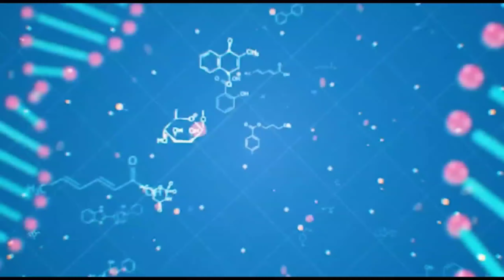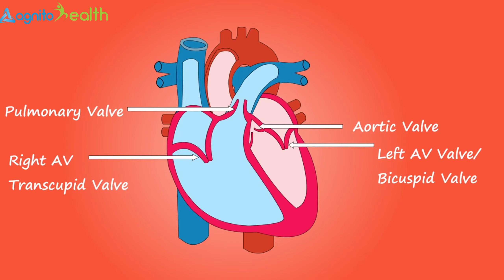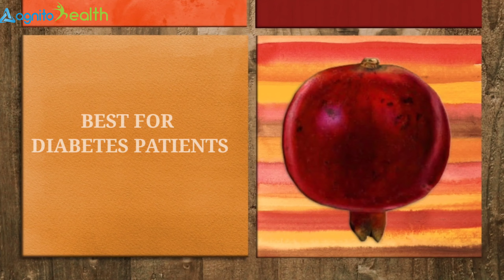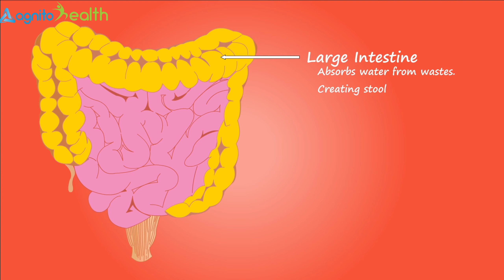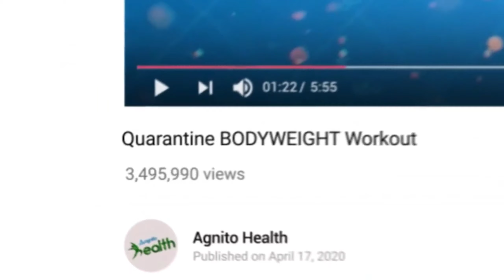Health Benefits of Pomegranate | Anaar khane ke fayde | Agnito Media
In this video, we'll explore the incredible health benefits of pomegranate . Packed with antioxidants, vitamins, and minerals, pomegranate  is a true superfood that can help fight inflammation, boost heart health, and even lower the risk of chronic diseases like cancer and diabetes.

We'll dive into the science behind pomegranate  health benefits and explore how it can help improve your overall well-being. From reducing oxidative stress to improving digestion, this delicious and nutritious juice is a must-try for anyone looking to enhance their health and wellness.

So grab a glass of pomegranate  and join us as we explore the amazing benefits of this superfood!

✔सुबह सुबह अनार खाने के ये फायदे लाखों खर्च कर भी नहीं मिलेंगे Amazing Benefits Of Pomegranatesअनार के लाभ अनार का रस अनार के का हिंदी अनार ke Labh स्वास्थ्य लाभ में फ़ायदे

Support us For English - Agnitohealth.com
Support us for Hindi - Agnitohealth.in